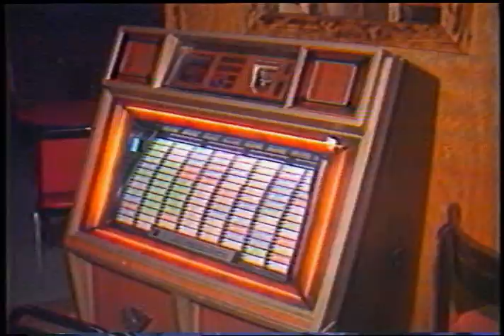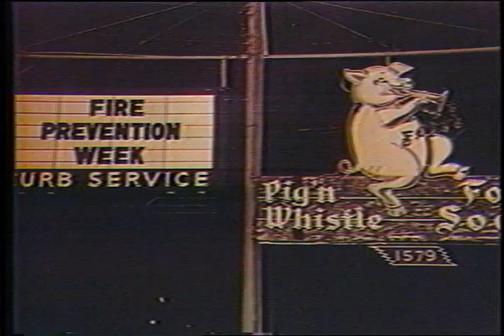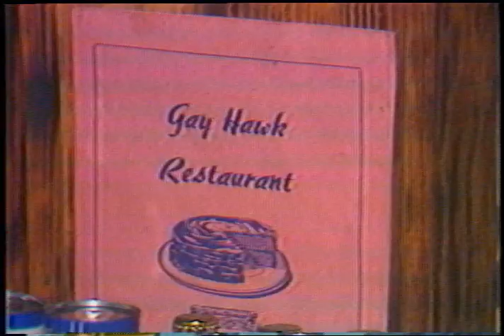VINTAGE: Where Are They Now? Drive-ins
This old Action News 5 story arose from the dustbin of history via Jim Barrett, a former Promotions Director here at WMC-TV.

It ran as part of the "Where Are They Now?" series of stories that aired in the late eighties.

Jim went on to become the promotions director at CBS network and now has his own company, Edge Creative in LA.